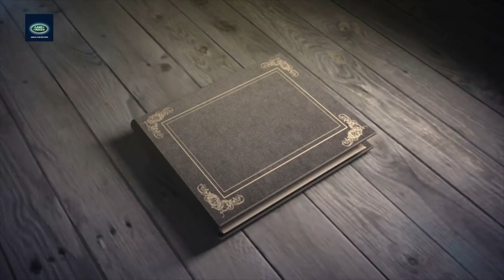2014 Range Rover Sport | Land Rover Dealer Of West Chester PA 19382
At Land Rover of West Chester, we not only offer a superb selection of new and used Land Rover models, but topnotch customer service. Our expert staff is ready to help you make truly informed decisions about everything from cars to service, service to parts. Land Rover of West Chester has a dynamic collection of hand-picked used cars . Also perfect for taking to the roads of West Chester, Chester Springs, Newtown Square, Phoenixville, Malvern and Paoli. The vehicles look like new. They even drive like new.  Really, the only non-new thing about them is their highly-approachable pricing.  Maybe you are looking for a new car, but not the cost of a new vehicle.  Look no further we have an expansive line of Certified Pre-Owned Vehicles .

Land Rover West Chester
1568 West Chester Pike

2014 Range Rover Sport | Land Rover Dealer Of West Chester PA 19382